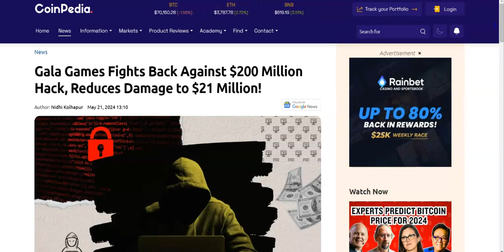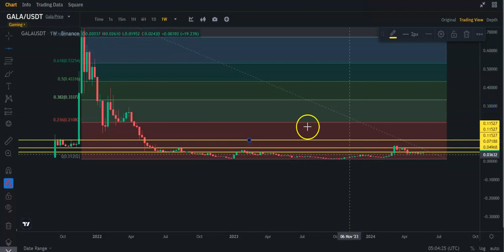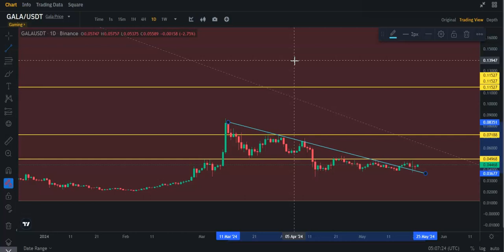Gala Games ($GALA) bouncing? What next after it got hacked?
This is a quick TA video on $GALA. Nothing in this video is financial advice. Do as you please when trading.